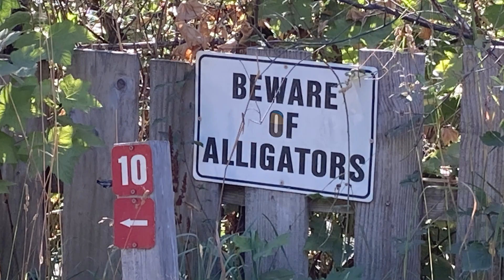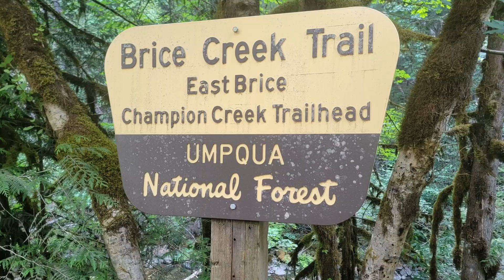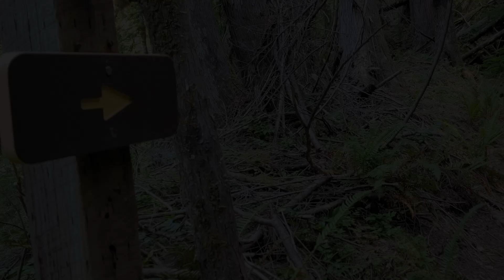Vancouver stake Summer Review 2023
Review of youth activities for summer of 2023 in the Vancouver stake of the Church of Jesus Christ of Latter-Day Saints

00:00 general ward activities
05:00 Deacons Encampment
11:40 Girls Camp
24:00 Trek